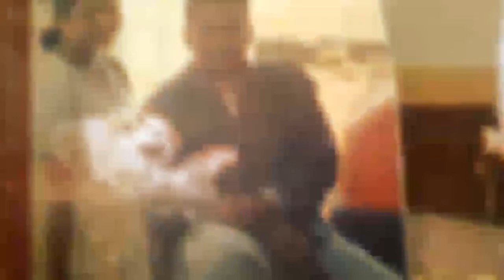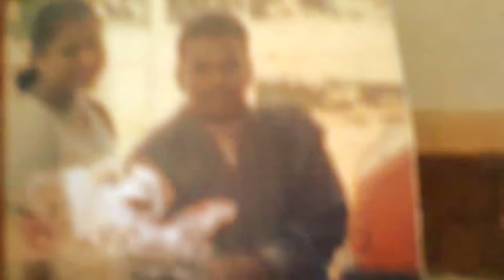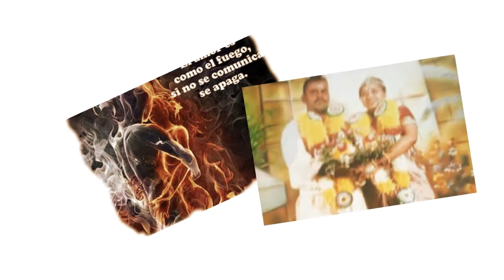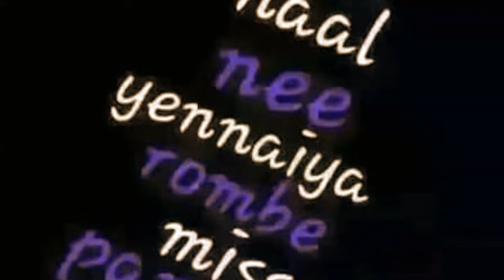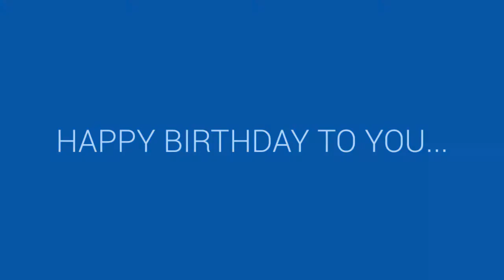My life.....my feelings....Some text missing....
YOU tube...Google